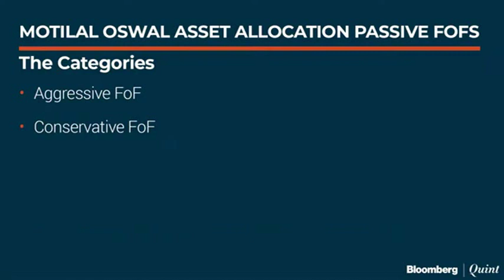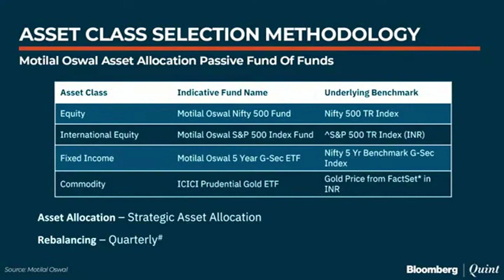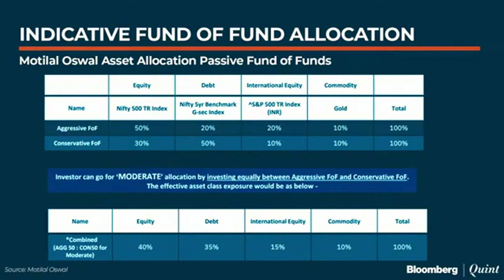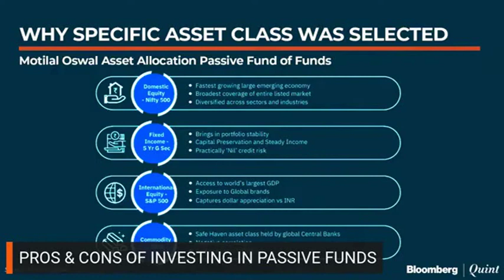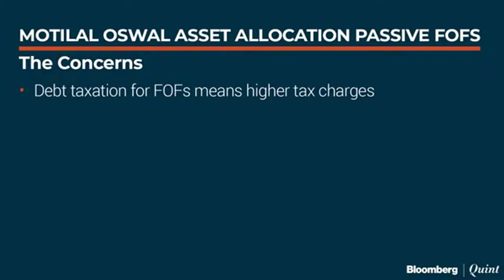Mr. Pratik Oswal on Bloomberg Quint discussing NFO of Motilal Oswal passive Fund of Funds.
Mr. Pratik Oswal on Bloomberg Quint discussing NFO of Motilal Oswal passive Fund of Funds for the Mutual Fund show